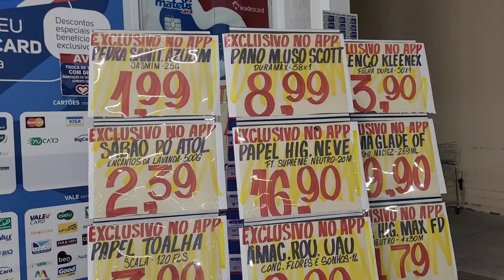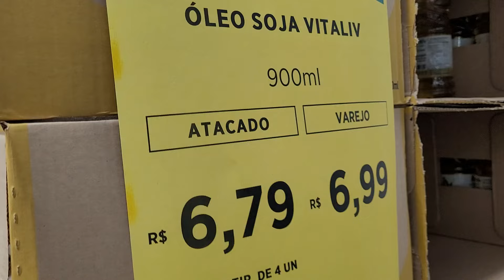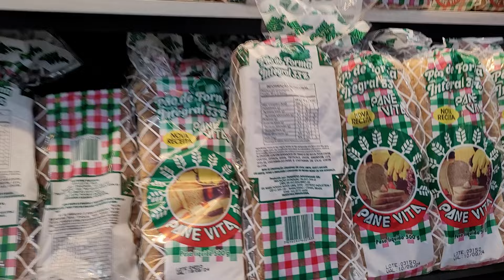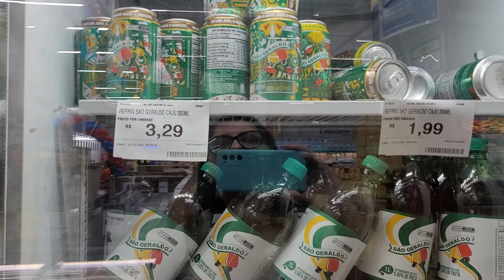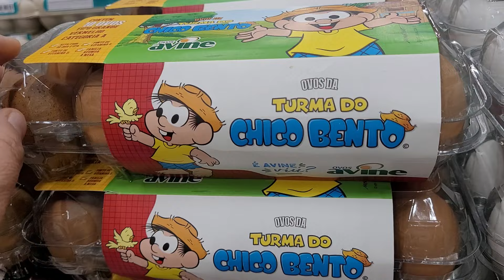um ano de Mix Mateus,Juazeiro do Norte-CE. 29.08.24